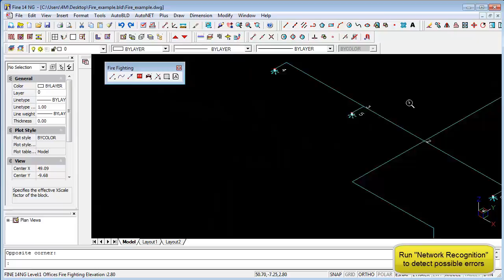4M FINE FIRE v.14.2 Step 3. Draw the network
4M Fine FIRE combines a state-of-the-art BIM technology and an AutoCAD-like look and feel to help you to draw your project and networks faster and easier.

FINE FIRE provides engineers with all the essential tools for the design and calulation of sophisticated fire fighting networks.

Software that enables automated calculation process for all the widely known standards like EN 12845, NFPA 13 and other norms.